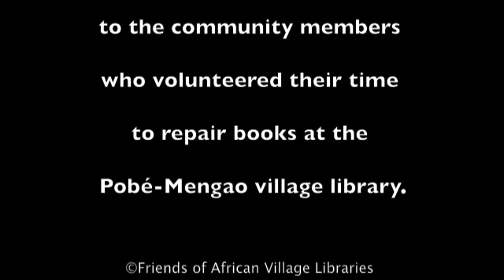favl repairs books